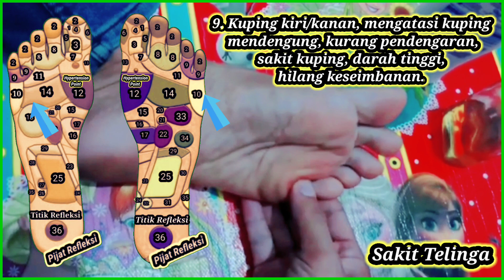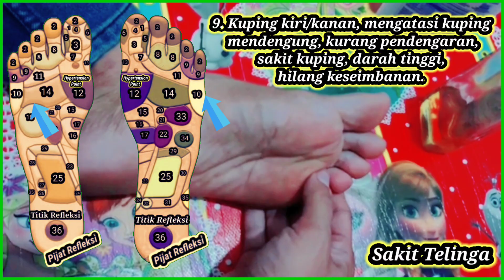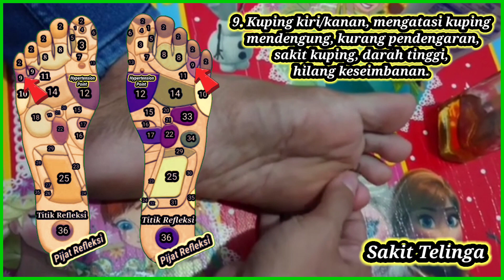CARA PIJAT TELINGA YANG SAKIT - PIJAT TELINGA YANG SAKIT - CARA MEMIJAT TELINGA YANG SAKIT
CARA PIJAT TELINGA YANG SAKIT dengan metode PIJAT REFLEKSI. Jadi bagi anda yang mengalami SAKIT TELINGA, TELINGA BERDENGUNG atau TELINGA BERDENGING solusinya silahkan ikuti PIJAT TELINGA YANG SAKIT atau CARA MEMIJAT TELINGA YANG SAKIT sesuai video ini.